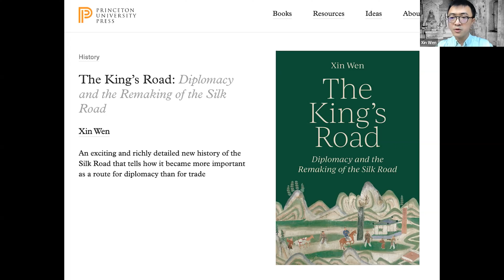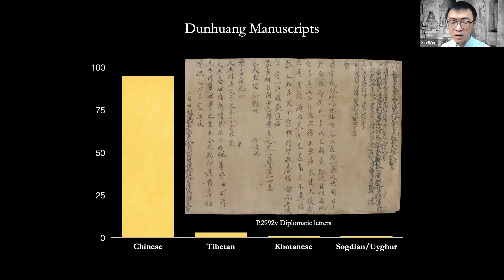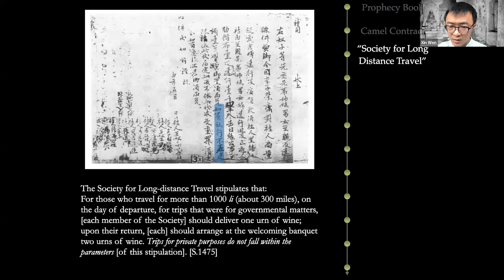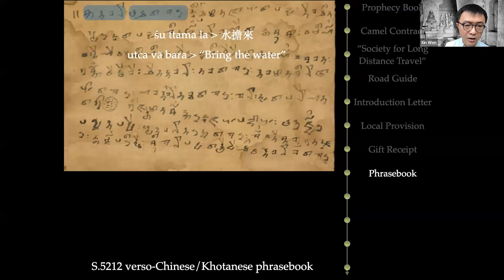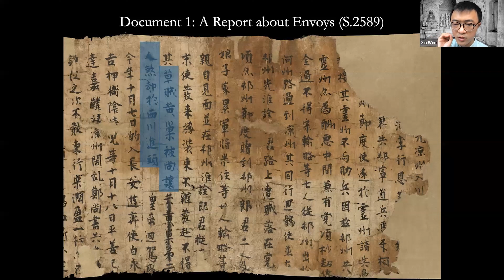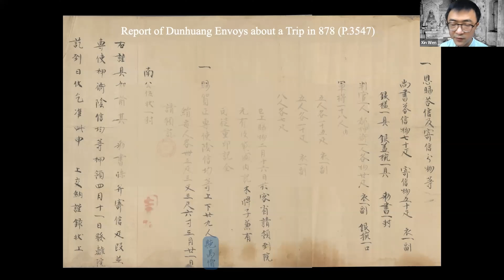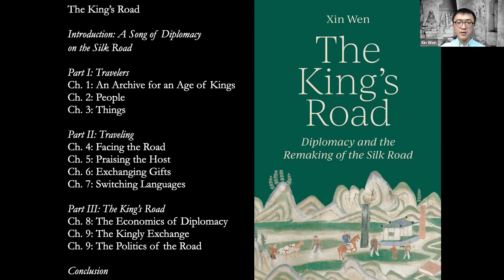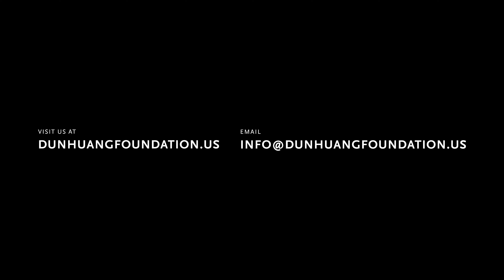The King's Road: Diplomacy and the Remaking of the Silk Road, 850-1000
Xin Wen, Assistant Professor of East Asian Studies and History at Princeton University, examines the central role of diplomacy on the "Silk Road" from 850-1000 CE.

Part of the Dunhuang Foundation's "Art, Environment, and Materiality along the Silk Roads" webinar series curated by Professor Anne Feng of Boston University.